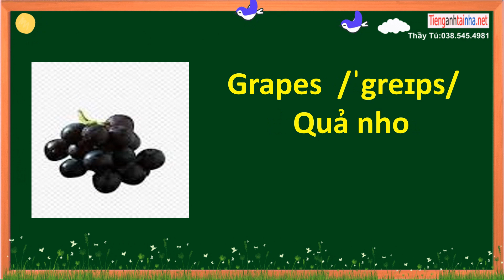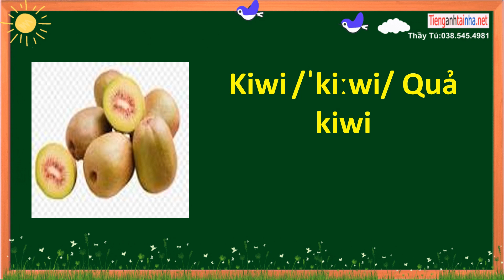20 từ vựng trái cây .bé cần biết .phần 2